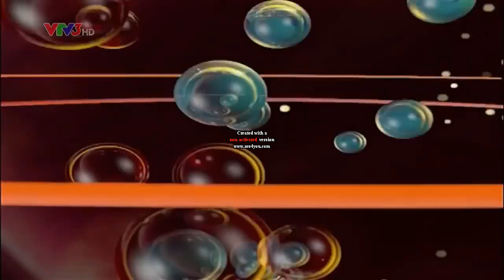VTV3 Ident 1996-2018